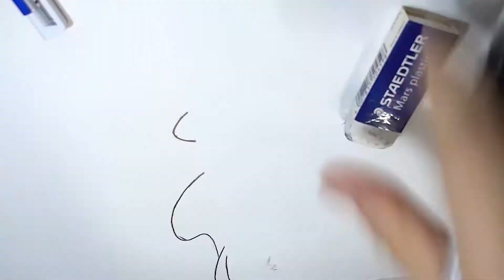Saitama Drawing Time-Lapse | Owl Creations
➤ Do Leave A Comment Too , On What You Like To See In Future

Song : Back To You - Nightcore